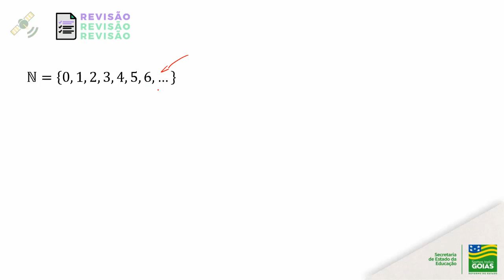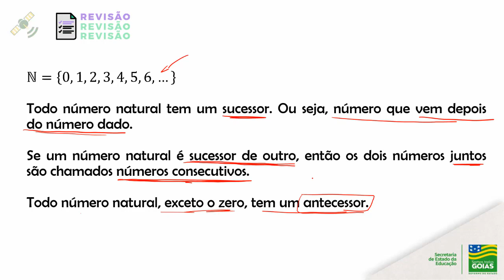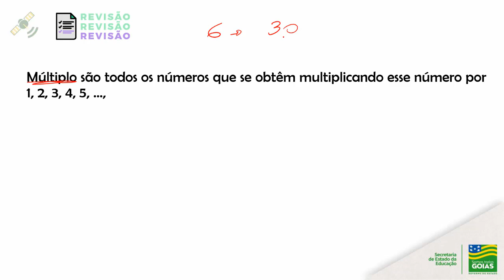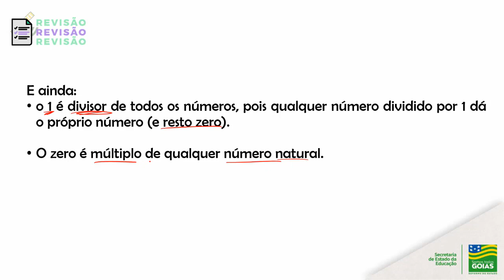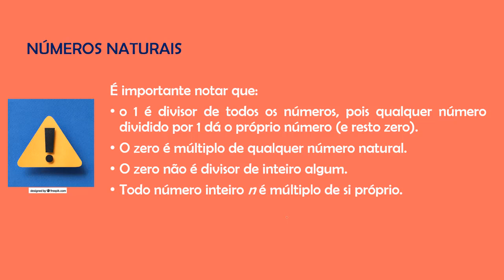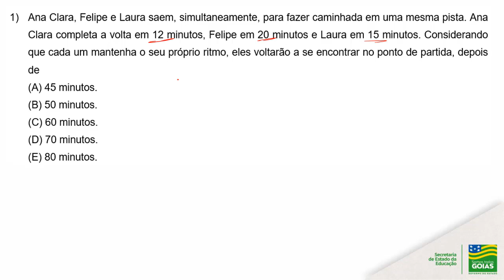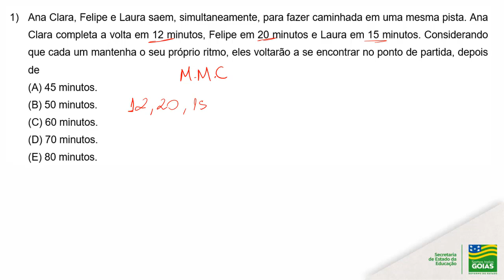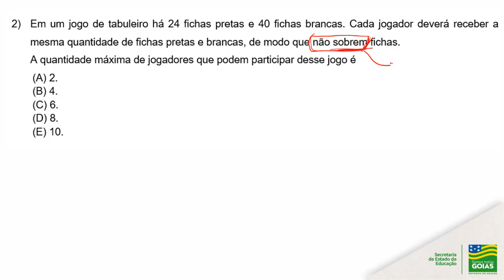1ª Série | MATEMÁTICA - Aula 02 - Conjuntos Numéricos e Conjuntos dos Números Naturais | Parte 1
Professor Ujeverson Tavares.